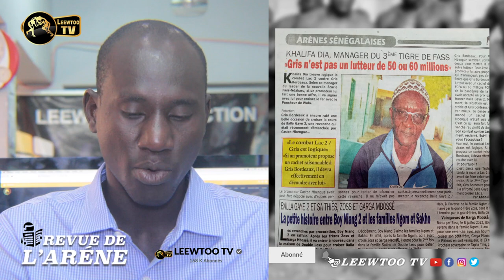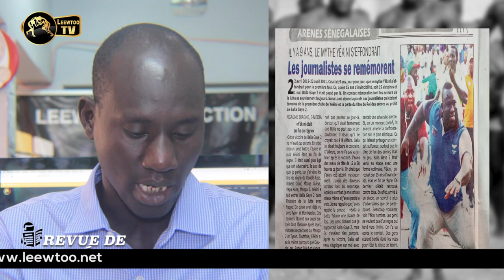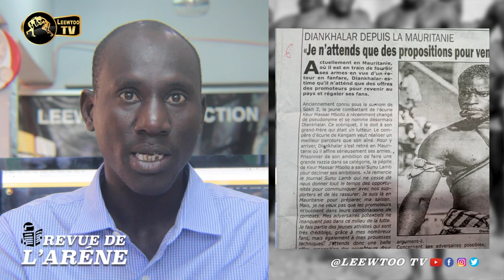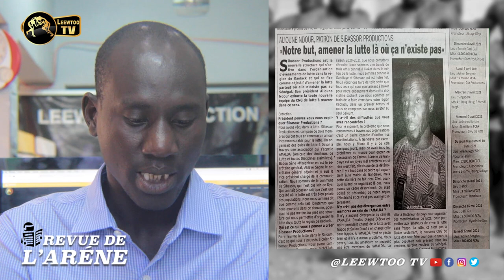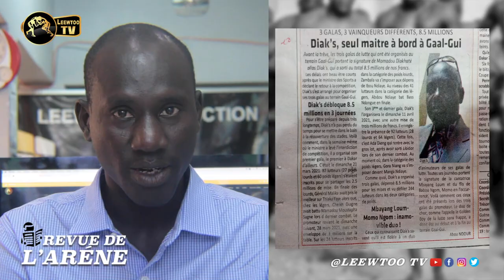Anniversaire de Yékini : Ngagne Diagne, Lamine Samba et Malick Thaindoum donnent leurs impressions